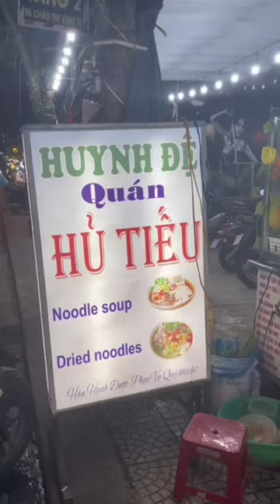$1.30 Hu Tieu in Da Nang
$1.30 AUD HU TIEU Vietnam Da Nang